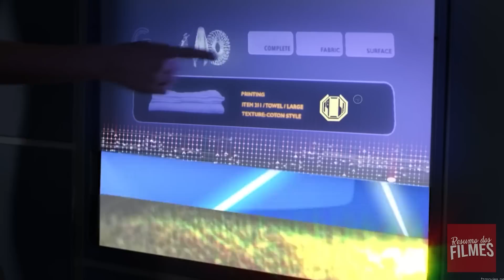Eles Foram Modificados Geneticamente Para Serem Pessoas Perfeitas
Uma nave de mineração do espaço foi à deriva por dois anos. Suspeita-se a tripulação brutalmente matou uns aos outros, mas a razão para a carnificina é desconhecida. A equipe de resgate é enviada para descobrir se há algum sobrevivente, o que aconteceu e por quê.